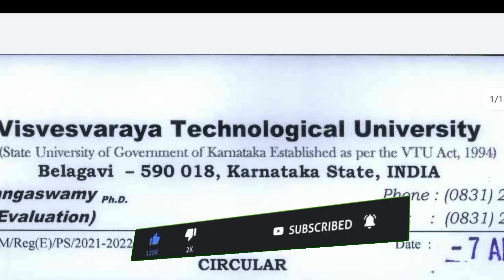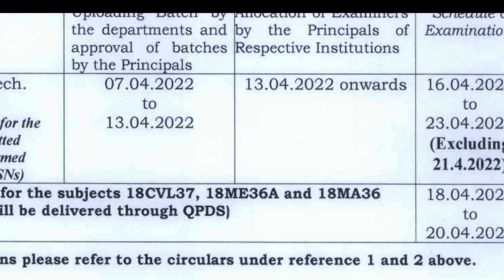VTU UPDATE TODAY:- 7th April 2022 |VTU LATEST UPDATE 2022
VTU UPDATE  TODAY  2021|VTU LATEST UPDATE |VTU UPDATE TODAY

vtu update

vtu updates today Edu Smarty

vtu updates today result

vtu updates now